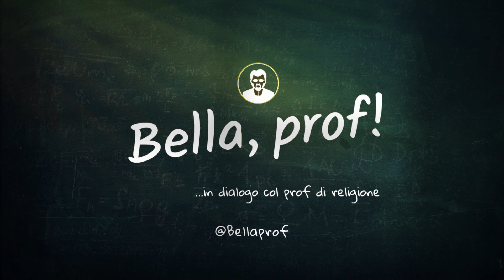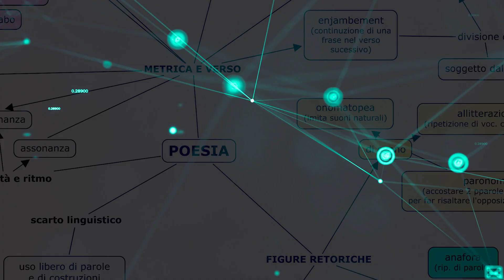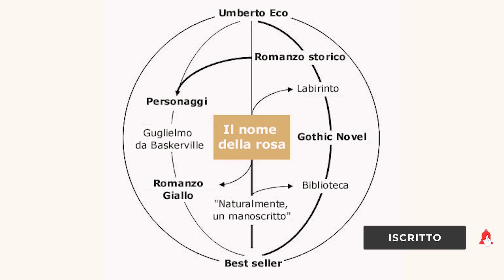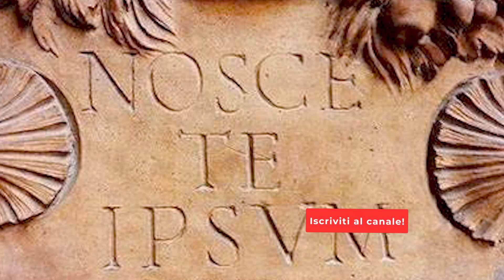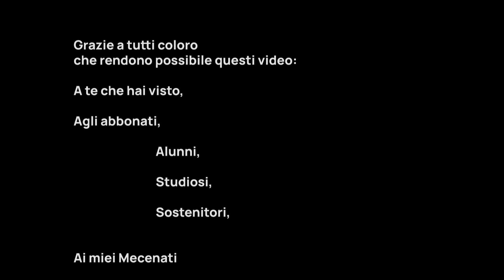Oltre l'intenzione dell'autore: Bibbia e Teoria dei Codici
La semiotica, la scienza che indaga i segni e i significati, ha profonde radici nella teoria dei codici. Ma che cosa rende così affascinante questa materia apparentemente complicata? La risposta risiede in ogni storia che ci circonda e che continua a essere raccontata. Dalla Bibbia alle moderne pubblicità e film, come "Barbie" o  "Oppenheimer", troviamo sempre elementi che rientrano in questa disciplina.

Le storie, indipendentemente dalla loro provenienza, sono costruite attorno a personaggi che seguono regole e strutture ricorrenti. Ogni personaggio, ogni narrazione, è legato a temi e strutture linguistiche specifiche che si manifestano ripetutamente, formando dei modelli. Ed è proprio qui che entra in gioco la semiotica, dedicandosi all'analisi minuziosa di queste strutture profonde presenti in ogni racconto.

In Italia, uno dei principali esponenti di questi studi è stato Umberto Eco, che aveva compreso che i sistemi attraverso i quali attribuiamo significato alle storie, ai discorsi e alle parole non hanno una sola interpretazione, ma molteplici e, soprattutto, che non può non essere che così. Ad esempio, lettori diversi possono avere interpretazioni diverse della Bibbia o di qualsiasi altro testo. Non perché questi testi manchino di un significato originale, ma perché ogni lettore attribuisce un nuovo significato in base al proprio contesto e alla propria esperienza personale. Come sostiene Eco, il significato di un testo si forma nel momento esatto in cui lo leggiamo.

Quando leggiamo un testo, lo facciamo con il bagaglio della nostra storia personale, dando vita a interpretazioni che magari un lettore del passato non avrebbe potuto concepire, nonostante fossero destinate anche a lui. Ogni lettura è, infatti, un atto di riscoperta visto da una prospettiva sempre nuova. Ogni individuo porta con sé una prospettiva unica e originale, rendendo ogni lettura un'esperienza personale e irripetibile.

Questo spiega perché, in particolare la lettura dei testi biblici, non esaurisce mai i suoi significati. Ogni volta che ci avviciniamo a un testo, sia esso antico o moderno, possiamo scoprire nuovi orizzonti di significato, arricchendo la nostra comprensione del mondo e della nostra posizione al suo interno.

Tuttavia, anche l'interpretazione ha i suoi limiti, nel senso che se pure sono possibili innumerevoli letture, esistono però anche letture strampalate e "impossibili". Ed è in questo che ci possono venire incontro, soprattutto per le storie del passato, l'esegesi, la storia e la tradizione, che bilanciano la potenzialità di un testo impedendo l'esplosione incontrollata dei significati che priverebbe, questa sì, i testi di qualunque senso.

Ringrazio in particolare per questo video i miei Mecenati e Sostenitori:

      Piero Busi
      Giovanni Mattera
      Annunziata Pensavecchia
      Giovanni Beretta

Copertine, illustrazioni e montaggio video di Michele Spaticchia

Oppure:
👉 Acquista i miei libri, per esempio questo:
👉Per approfondimenti, c'è il mio libro sulle parabole su Amazon Libri: